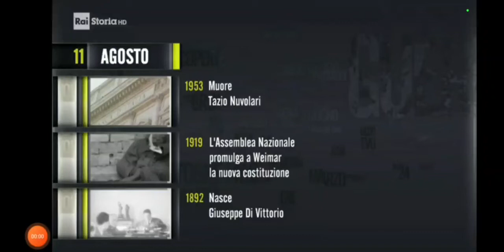Rai Storia: Alcatraz, l'isola prigione più nota al mondo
Alcatraz è l'isola-prigione più nota al mondo e Al Capone fu il suo detenuto più famoso. Ma davvero nessuno mai riuscì a fuggire? Non è proprio così… il Ne parla il direttore del giornale La Provincia di Cremona e Crema, Marco Bencivenga, protagonista del programma "Il giorno e la Storia"